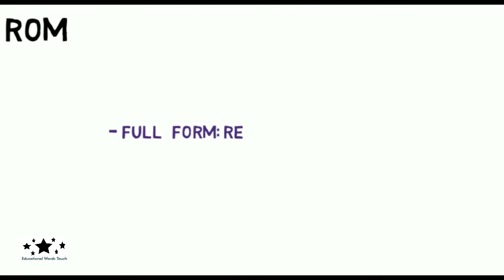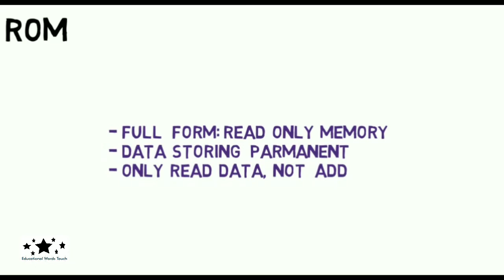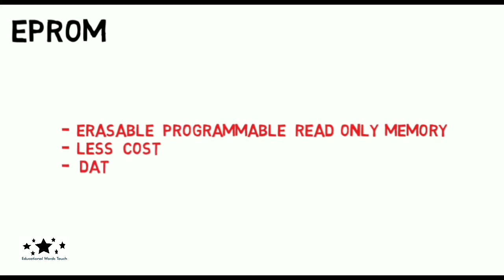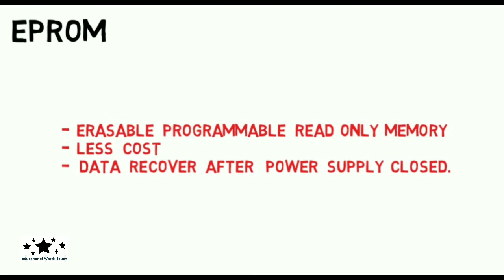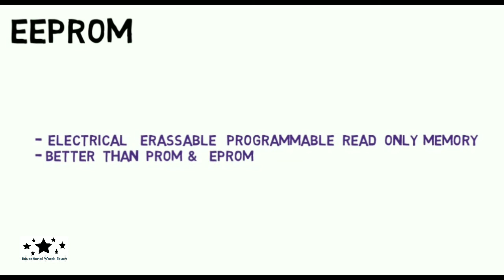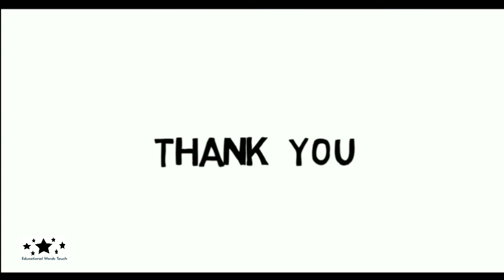ROM in Hindi (Read Only Memory) | Types of ROM | PROM, EPROM, EEPROM | Advantages & Disadvantages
In this video we will learn about basic information of ROM ( Read only memory) in Hindi

Here are following things we will learn in this video

- ROM in Hindi
- Types of ROM in Hindi